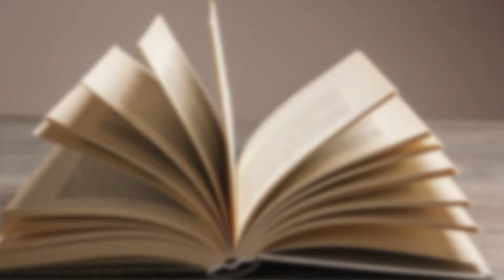kiRjaT oN pALjOn PaReMpiA